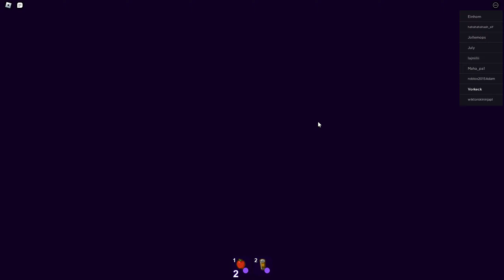РОБЛОКС, НО АНОНИМУСЫ АТАКУЮТ МОЙ ДОМ | BREAK IN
Мой ник в роблокс - Vorkeck